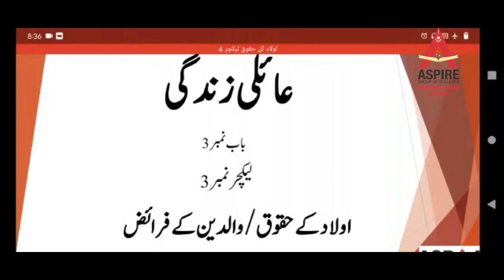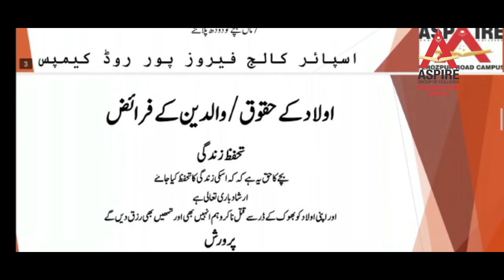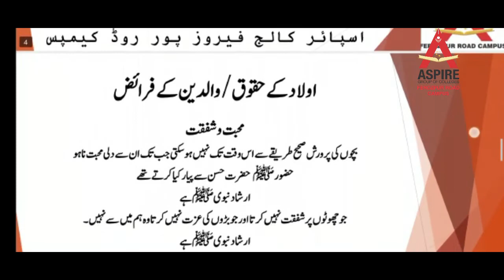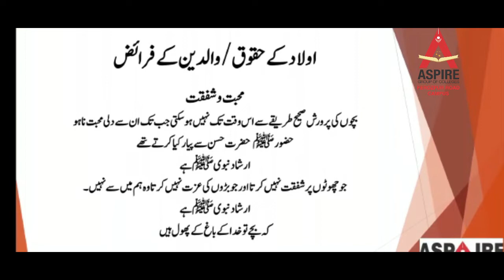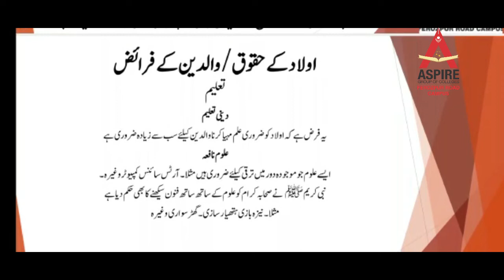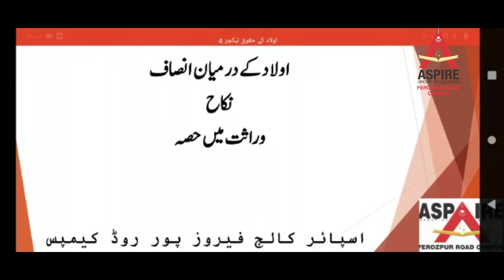Islamiyat Elective lecture 4